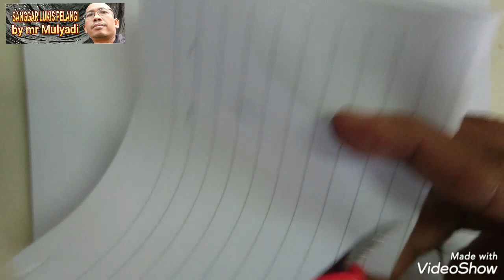Simple face drawing mothers day | girl drawing step by step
This time i gonna show you how to draw mother holding baby for mother day facedrawing..lets follow..
Media
Pencil conte
Sketch book